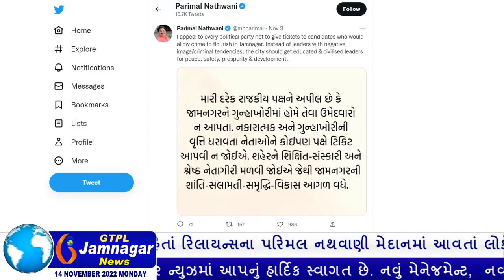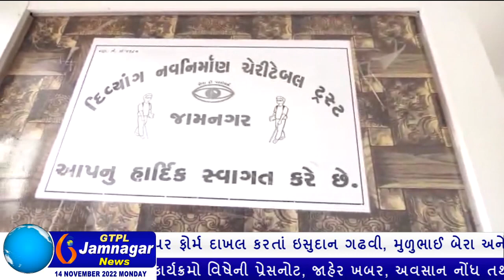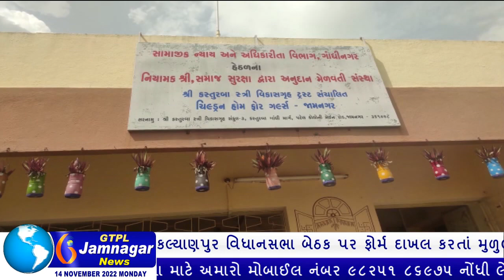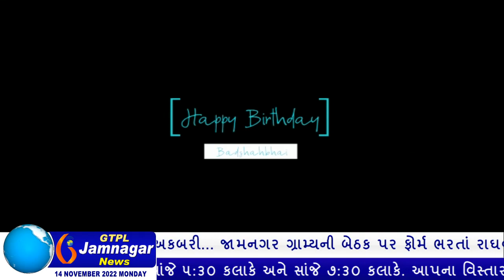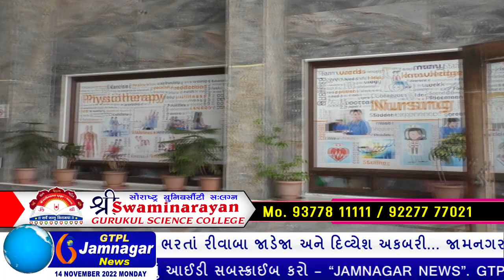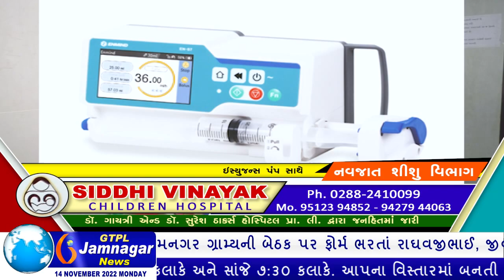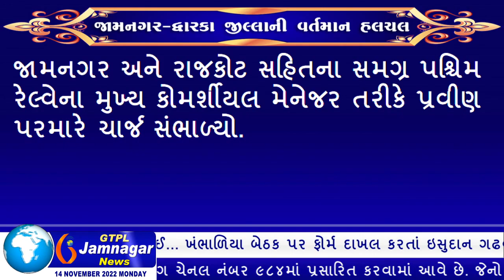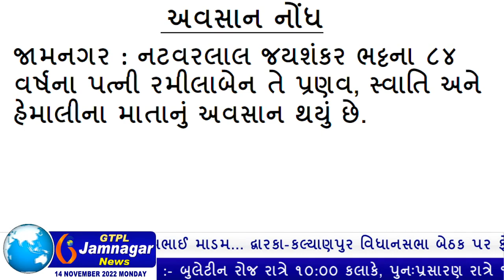JAMNAGAR NEWS 14 11 2022